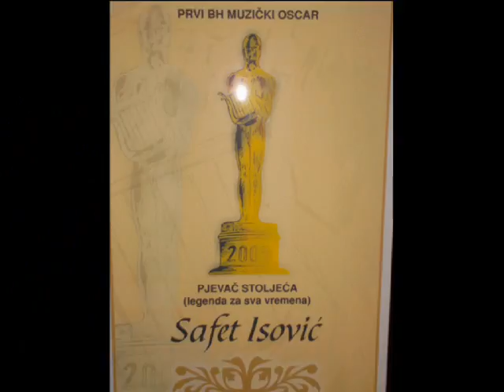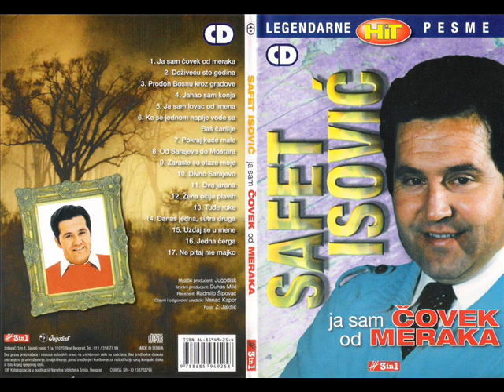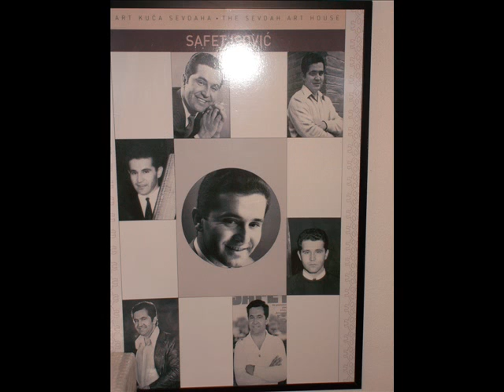Safet Isović - Moj dilbere *special remix*